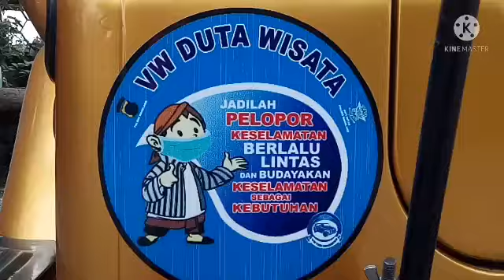DIVISI VW TOUR BOROBUDUR ANTARKAN TAMU PENGUNJUNG KE BUDIDAYA EDUKATIF LEBAH MADU "ASHFA MADU".